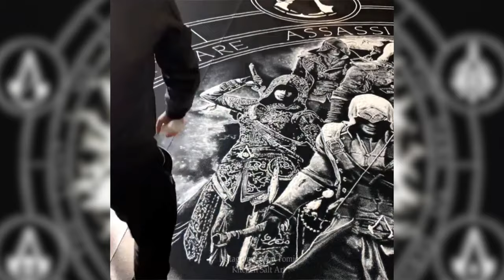Interview with Dino Tomic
My Interview! @fullspectrum_sih did this awesome recording/editing for me! =D I normally tend to let my artwork speak for itself , but sometimes its good to show your face - so that people know who does all the weird stuff that you see all over the internet =D Hope you guys like it , and let me know if you want me to do more of these - and maybe talk more in depth about different art related subjects! - like how it is to be an artist using social media today ( believe me its weird and stressful )  =D Thank you again @fullspectrum_sih for this video , you rock =)